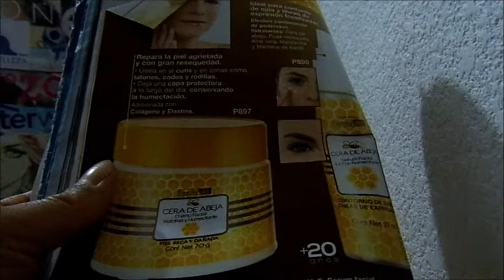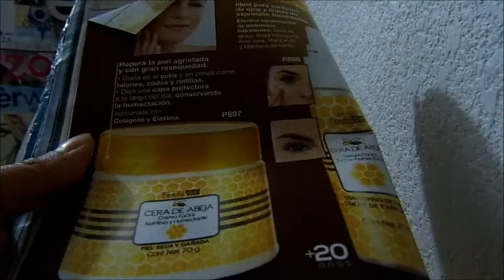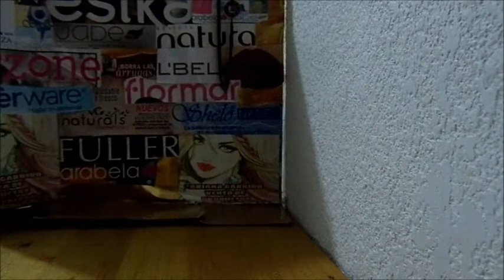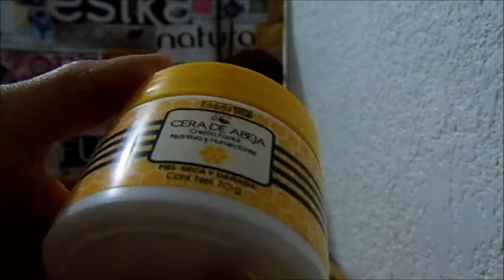Crema cera de Abeja Natural Skin Arabela